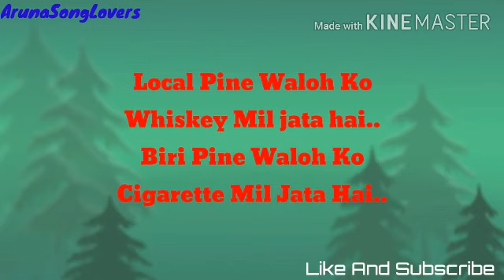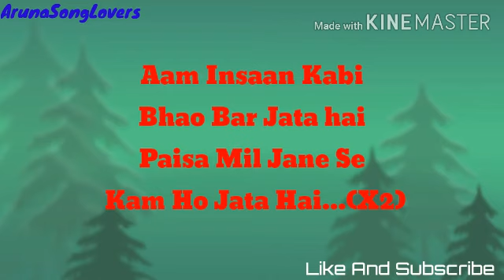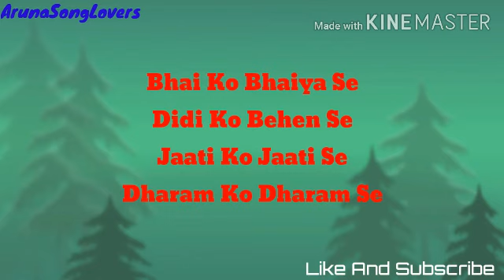Election Agya Very Dangerous || Korruptor